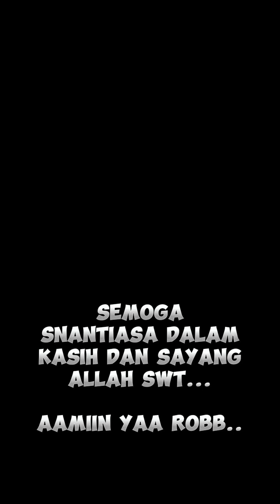kultum tahlilan malam ke.1 almarhum Roy Hadi surya